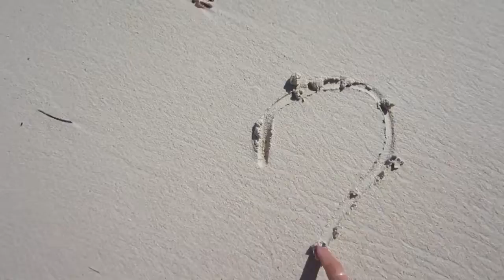Create the Life You Want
Turn a Bad Day Around, Create Your Life

Welcome to Stacey's Secrets 30 DAY VLOG CHALLENGE!!!
Vlog 23 drops a HUGE secret of mine... *insert blush face *
Let me share with you how I took some very bad news and turned into a learning experience of a life time! My personal experience, along with some tips on how to turn that frown upside down. Ya I said it.